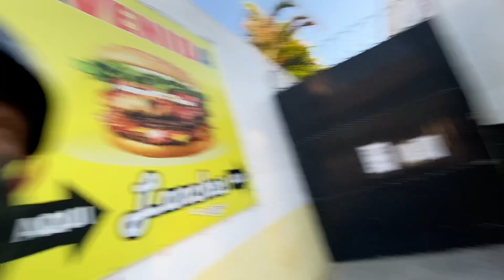Rolé de Patins no Trânsito ( INSANO )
Rolé irado de patinsurbano com a galera da